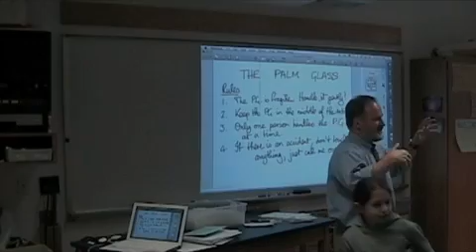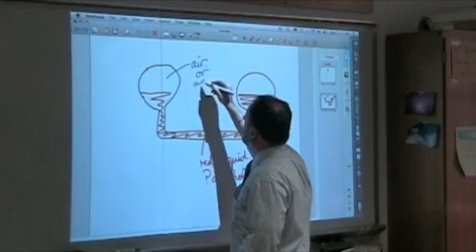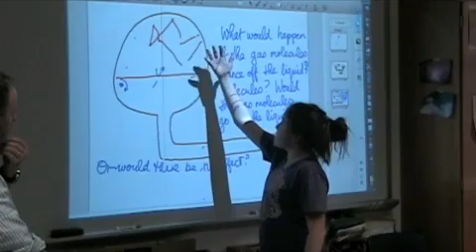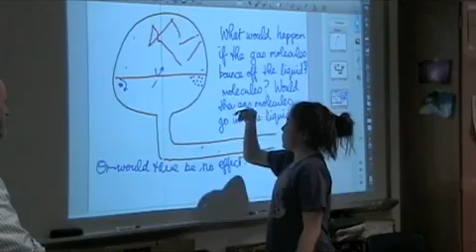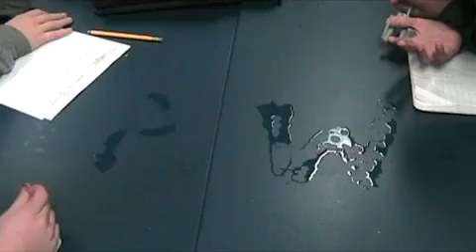Science Lesson Study: Investigation-Colloquium Method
This video, created by Harry Lester,  Dalton science teacher emeritus, chronicles a middle school class observations of a palm glass apparatus. The Investigation-Colloquium Method promotes active questioning and discovery in order to draw conclusions based on the solid practice of the scientific method.